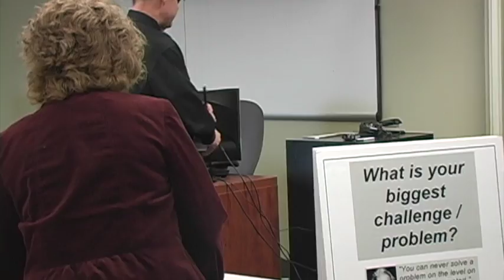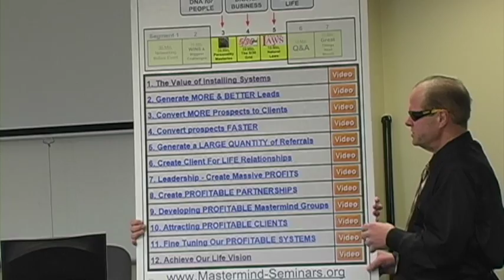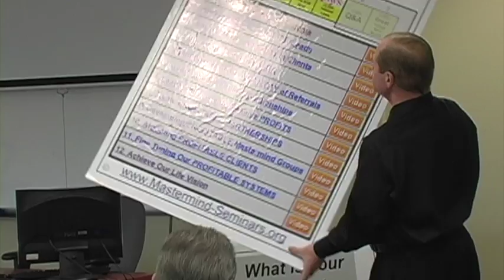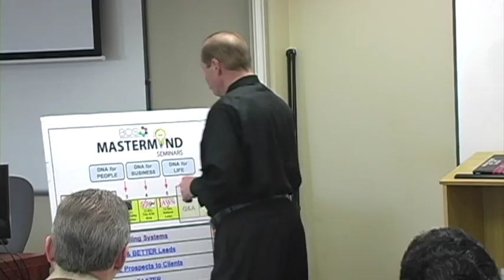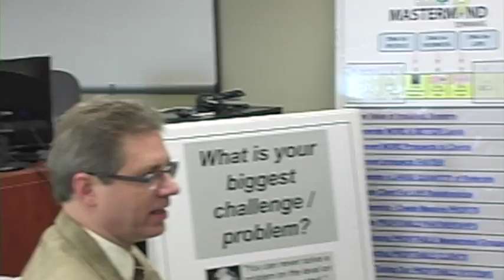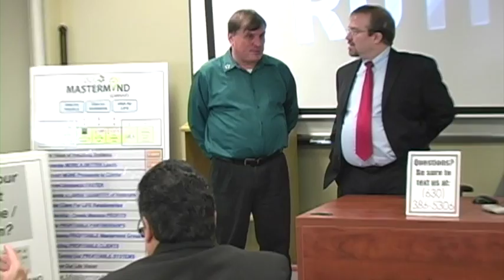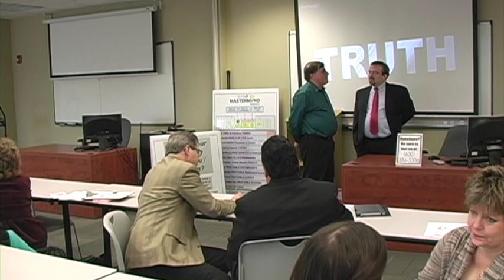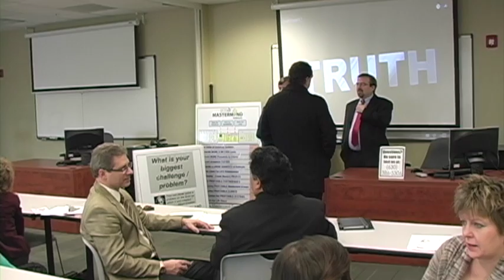MMS FEB - INTRO AND SPEED NETWORKING